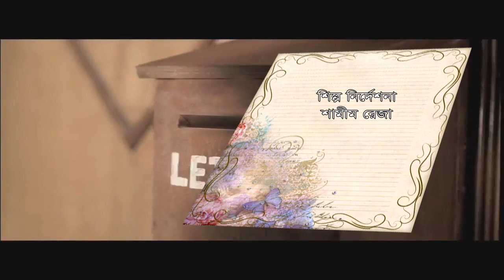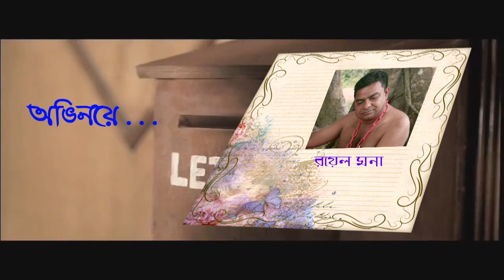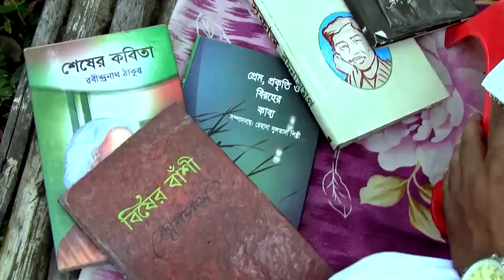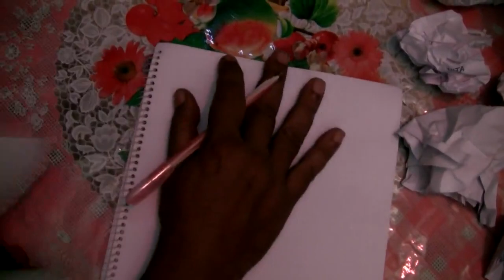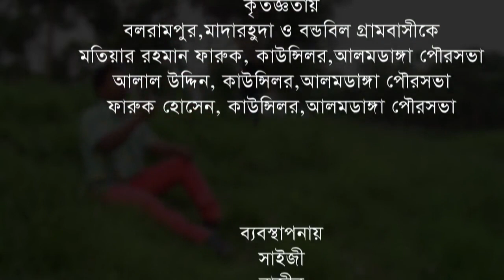bangla natok Chity বাংলা নাটক চিঠি # bangla natok#Hrjibon#Sokhi films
# bangla natok#Hrjibon#Sokhi films

bangla natok Chity
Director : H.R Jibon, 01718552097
Assistant Director : Rasedul Islam Saijy
Cinematography & Editor : Omar Khowam, Rangoon Media
Assistant Cameraman : Hafizz Mohammod
Concept : Razibul Islam Razib
Actors : Razibul Islam Razib,Abdul Jobbar Lipu ,Jibon Rahman ,Samim Reja ,Tapos,Dola Afroz ,Nachhima Parvin ,& adars actor.
Light : Jalak Light House
Make-Up : Rupsojja
Production By : Sokhi Film’s
Presence By : Srresty Multimedia
Camera : Razib Telecom &  Sokhi Film’s
Heed office of the Sokhi Film’s : District :Chuadanga, Upazila + Thana : Alamdanga, Post cod : 7210, Bangladesh.
Technical Support :  Sokhi Film’s & Rangoon Media